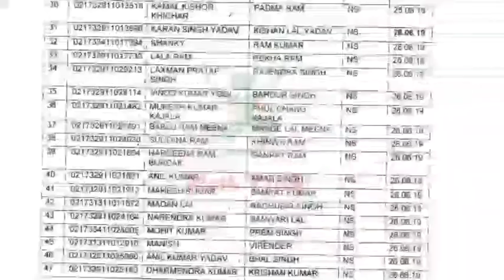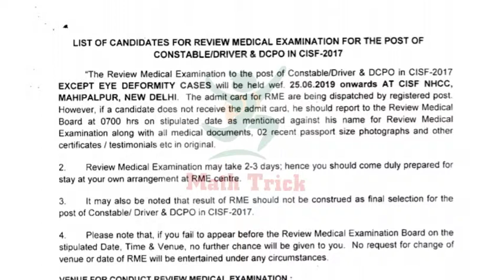Cisf Constable Driver Medical List🔥🔥cisf constable driver cisf constable salary cisf constable e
Math Trick

cisf constable driver,

cisf constable salary,

cisf constable exam date,

cisf constable admit card,